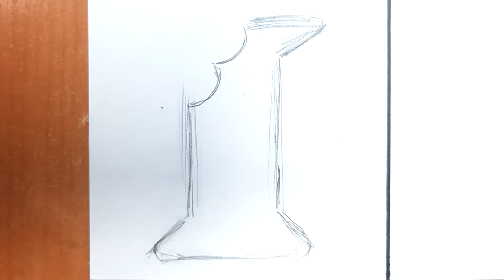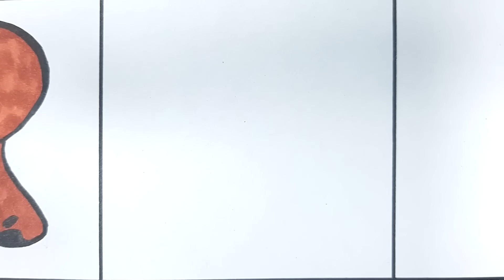Drawing Alphabet Lore, but it was defeated (A-Z) / How to draw Alphabet Lore MEMES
🖖Hi guys! Today I will drawing Alphabet Lore, but it was defeated (A-Z) / How to draw Alphabet Lore MEMES

00:00 A
01:02 B
02:10 C
03:12 D
04:19 E
05:30 F
06:37 G
07:42 H
08:38 I
09:54 J
10:58 K
12:17 L
13:22 M
14:34 N
15:39 O
16:43 P
17:58 Q
19:08 R
20:11 S
21:13 T
22:14 U
23:24 V
24:24 W
25:46 X
27:08 Y
28:00 Z

🎨Tools used:

- Markers: VISTA ARTISTA style, Brauberg art, POSCA
- Liner: MALEVICH, MICRON, DecoColor
- Graphite pencils: Bruno Visconti
- Watercolor pencils: Neva palette
- Pastel pencils: Faber-Castell
- Liner white: Pen touch